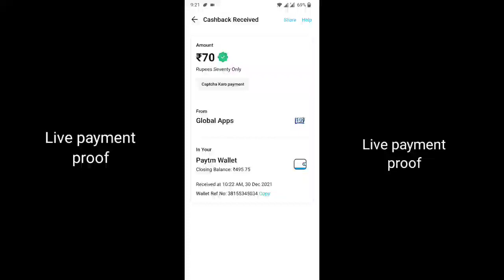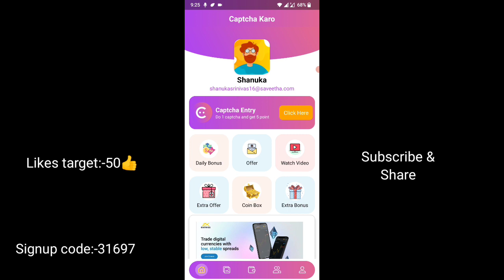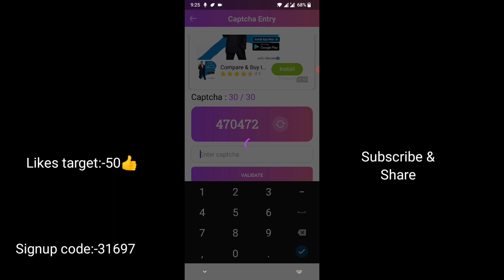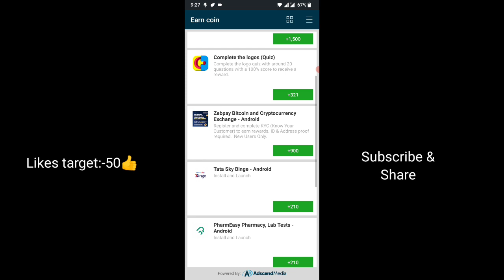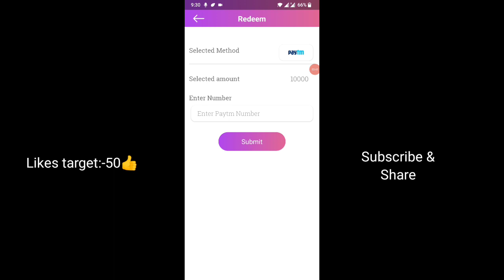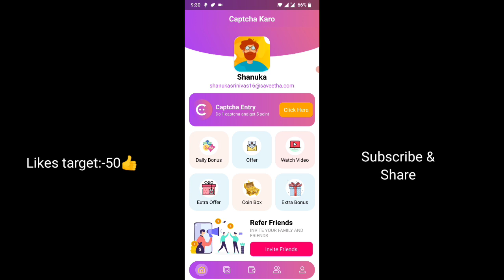Best Captcha Typing Jobs | Typing Jobs Telugu | PartTime Jobs At Home In Telugu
Hi Friends. ,

In these Video we see CaptchaTypingJob Earning. DataEntryJob #